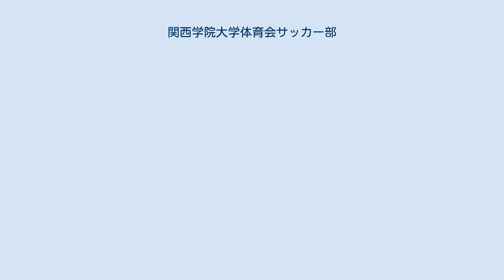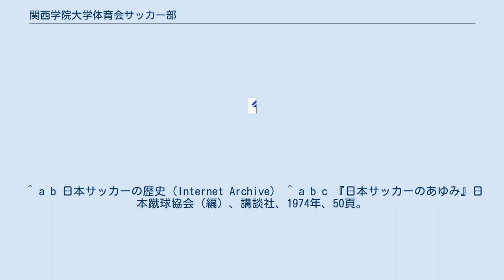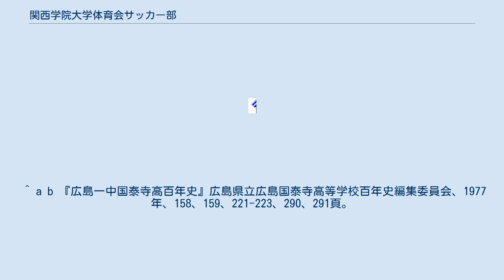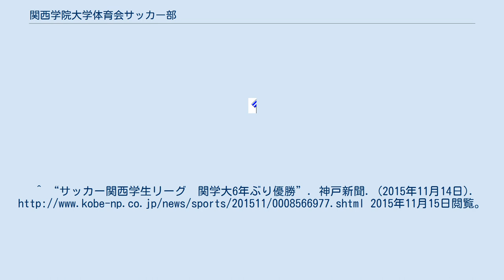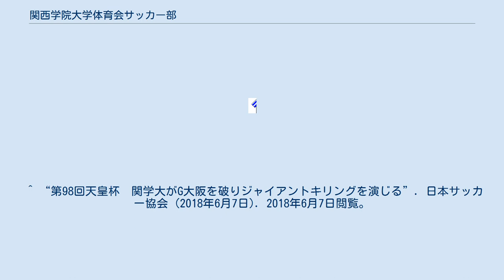関西学院大学体育会サッカー部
関西学院大学体育会サッカー部（かんせいがくいんだいがく たいいくかいサッカーぶ、英語: Kwansei Gakuin University Soccer Club）は、兵庫県西宮市にある関西学院大学のサッカークラブである。
 関西学院が創立された1889年より以前からボールを蹴られ、体育の授業でもサッカーが取り入れられていた。
その後、旧制広島中学（現：広島国泰寺高校）出身の平田一三が関西学院に進学し、当時の関西学院が所在した神戸市の原田の森にあった「啓明寮」で仲間とボールを蹴り始め、1918年に「関学蹴球部」の名称でサッカー部を創設した。
平田の広島一中で一学年下が東京大学サッカー部創設者・野津謙、二学年下が慶應大学サッカー部創設者・深山静夫。
 1923年、関西専門学校ア式蹴球連盟（現在の関西学生サッカー連盟）を関西大学および神戸高等商業学校と共に発足させ、1924年1月に関西専門学校ア式蹴球リーグ（現在の関西学生サッカーリーグ）が創設された（初年度の加盟校は関西学院、関西大学および神戸高商）。
また、1924年より早稲田大学との早関サッカー定期戦が開始された。
 1925年5月に開催された第7回極東選手権競技大会の日本代表に渡邊彌之助など5名が本部在籍者として初めて選出された。
 1926年、関西専門学校ア式蹴球リーグで初優勝した。
 1929年、東西学生蹴球対抗王座決定戦の第1回大会に出場し東京帝国大学に敗れた。
同年のア式蹴球全国優勝大会（第9回天皇杯全日本サッカー選手権大会）に関学クラブとして初出場し、決勝で法政大学を破り初優勝した。
翌1930年の大会（第10回天皇杯全日本サッカー選手権大会にも出場し、決勝で慶應BRBを破って2連覇を飾った。 1938年、東西学生蹴球対抗王座決定戦で初優勝した。 全関学の名称で1950年の天皇杯に出場し優勝。1953年および1955年の大会も全関学として優勝した。また、関学クラブとして出場した1958年の第38回天皇杯全日本サッカー選手権大会の1回戦で、南部蹴球団（東北代表）に18-0で勝利したが、これは2014年現在の天皇杯本大会における1試合での1チーム最多得点・最多得点差・合計最多得点試合の各記録である。
同大会決勝で八幡製鉄を破って優勝した。
 1959年の第39回天皇杯全日本サッカー選手権大会は古河電工（現：ジェフユナイテッド市原・千葉）、東洋工業（現：サンフレッチェ広島F.C）と実業団勢を破り、決勝も中央大学に勝利して2度目の連覇を達成した。
 16回目の出場となった2000年の第80回天皇杯全日本サッカー選手権大会の1回戦でJ2・ベガルタ仙台に勝利した。
 24回目の出場となった2014年の第94回天皇杯全日本サッカー選手権大会の2回戦でJ1・ヴィッセル神戸に勝利した。
 2015年8月、総理大臣杯全日本大学サッカートーナメントで初優勝した。
同年11月、関西学生リーグ1部で歴代最多となる29度目の優勝（6年ぶり）を決めた。
さらに12月には、第64回全日本大学サッカー選手権大会で初優勝を果たし、1985年の大阪商業大学以来30年ぶりとなる関西選手権、関西リーグ、総理大臣杯、大学選手権の4冠を達成した。
 27回目の出場となった2018年の天皇杯 JFA 第98回全日本サッカー選手権大会の2回戦でJ1・ガンバ大阪に勝利した。
 ^ a b 有島弘記 (2018年11月23日). “殿堂入り4人　関学大サッカー部100年の誇り”. 神戸新聞NEXT (神戸新聞社). オリジナルの2019年2月4日時点におけるアーカイブ。
2019年2月4日閲覧。
 ^ a b 日本サッカーの歴史（Internet Archive） ^ a b c 『日本サッカーのあゆみ』日本蹴球協会（編）、講談社、1974年、50頁。
 ^ a b 『広島一中国泰寺高百年史』広島県立広島国泰寺高等学校百年史編集委員会、1977年、158、159、221-223、290、291頁。
 ^ a b c d 『栄光の足跡 広島サッカー85年史』広島県サッカー協会、2010年、22-25頁。
 ^ a b 兵庫県協会 pp.111...